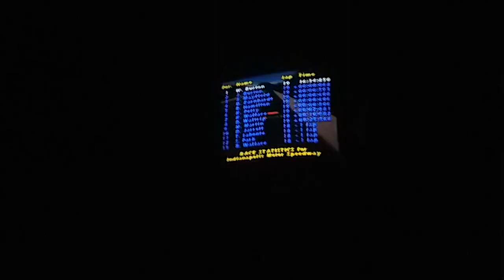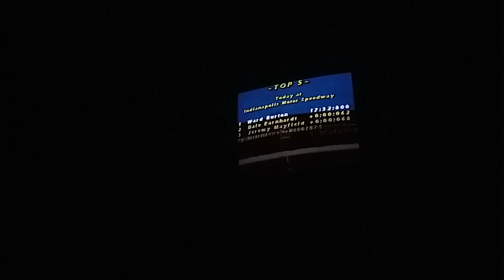Indianapolis Ward Burton